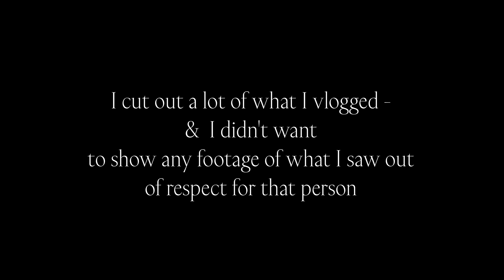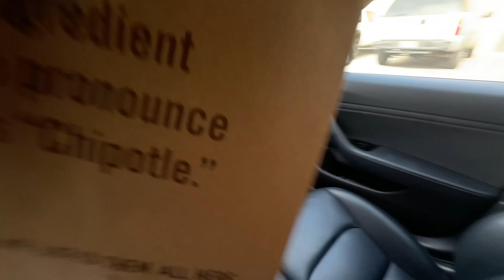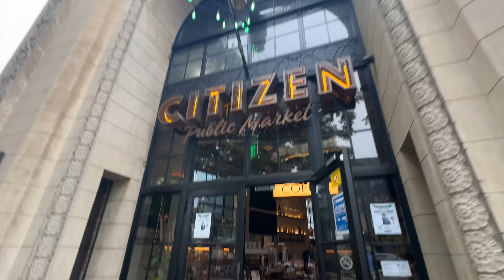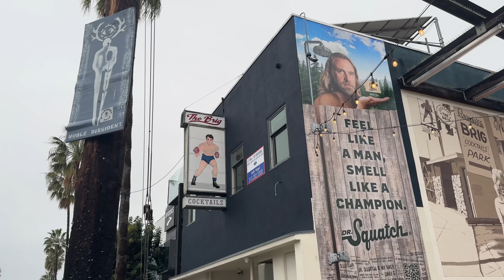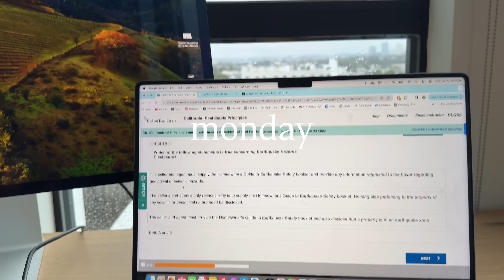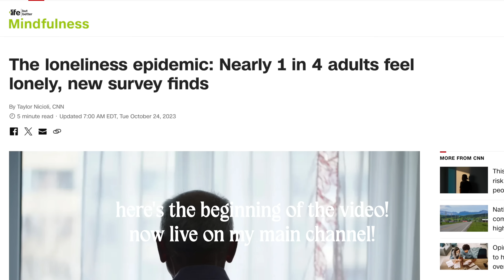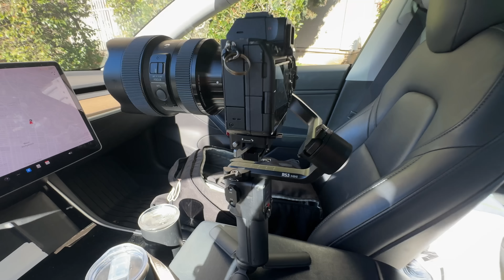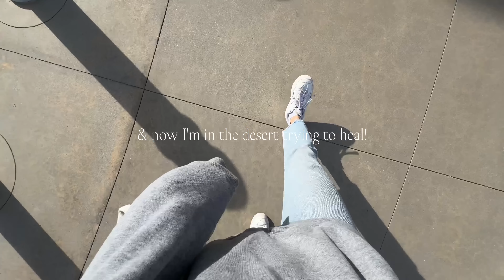a WEIRD week in my life.... and touring more houses for sale!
things mentioned:
(not sponsored, this is just the normal referral program they have)